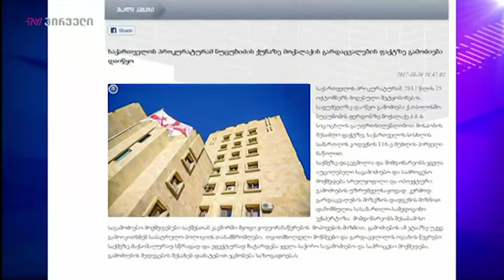შინაგან საქმეთა სამინისტრომ თვითმხილველების კომენტარები გაავრცელა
ნუცუბიძის პლატოზე მომხდარ ფაქტთან დაკავშირებით  შინაგან საქმეთა სამინისტრომ თვითმხილველების კომენტარები გაავრცელა. თვითმხილველები ვიდეოში საუბრობდნენ, რომ გარდაცვლილი ფსიქოტროპულ წამლებს იღებდა. ნოდარ შანიძემ თავდაპირველად ჟურნალისტებთან საუბარი არ ისურვა , მოგვიანებით კი ტვ პირველტან საუბრისას ინციდენტი დეტალურად გაიხსენა. შანიძემ თქვა ,რომ  გარდაცვლილი პირი იღებდა ფსიქოტროპულ წამლებს, რამაც შესაძლოა დაკავების  მომენტში გულზე იმოქმედა და გარდაიცვალა, თვითმხილველი პოლიციის მხრიდან ძალის გადამეტებას გამორიცხავს. საპირისპიროს აცხადებენ სხვა თვითმხილველები და პოლიციის მხრიდან ძალის გადამეტებაზე საუბრობენ.